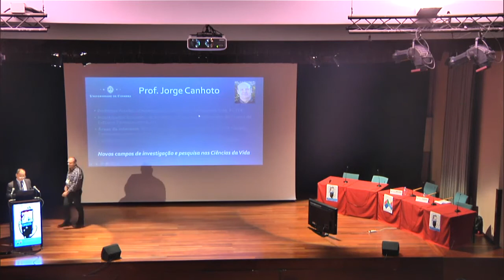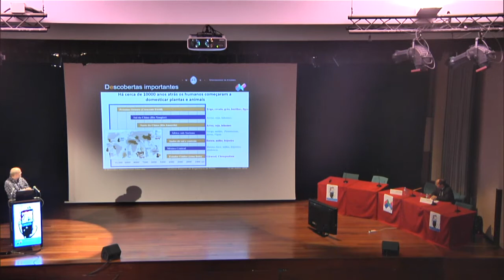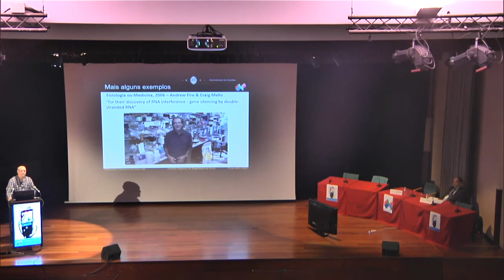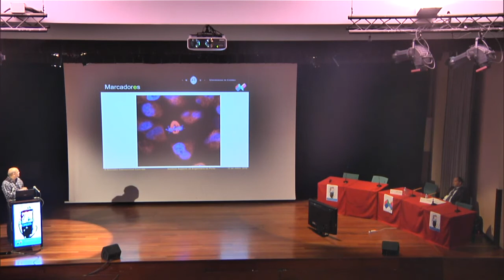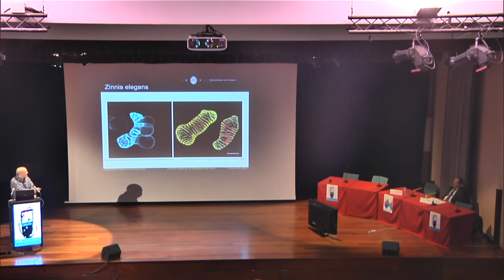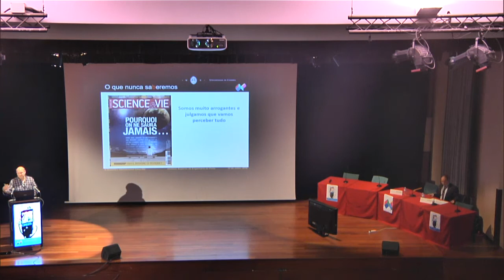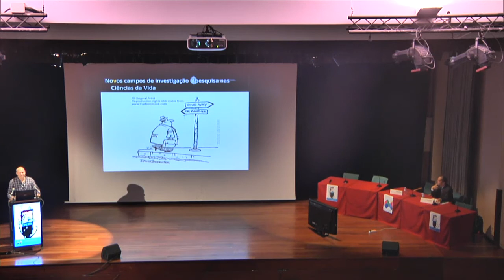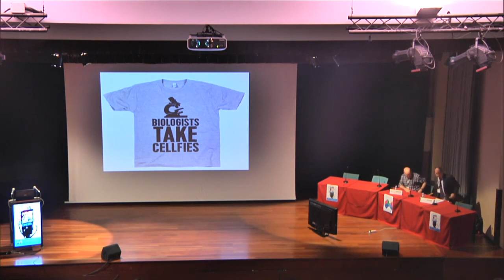Novos campos de investigação e pesquisa nas Ciências da Vida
Plenária
III Encontro Internacional da Casa das Ciências
Jorge Canhoto - Professor Auxiliar com agregação no DCV/FCTUC